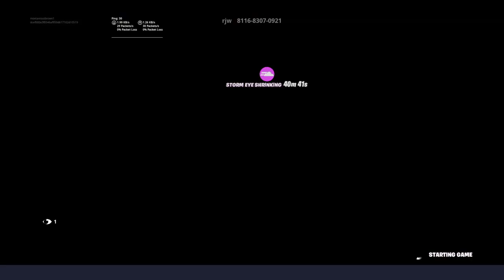Box zone wars